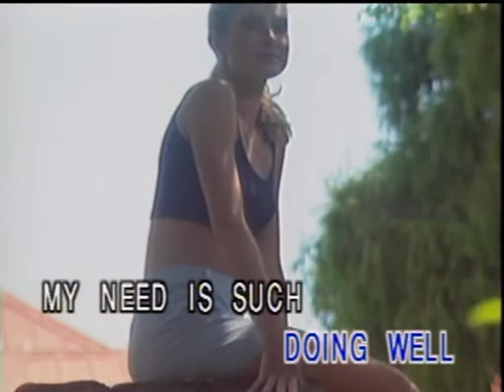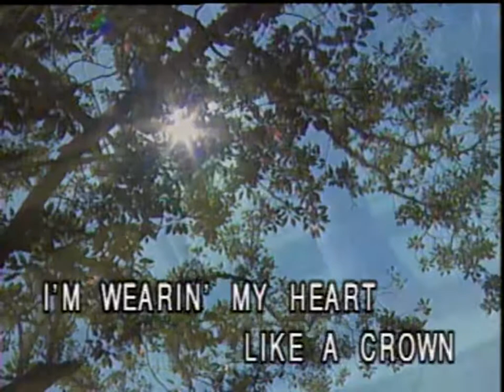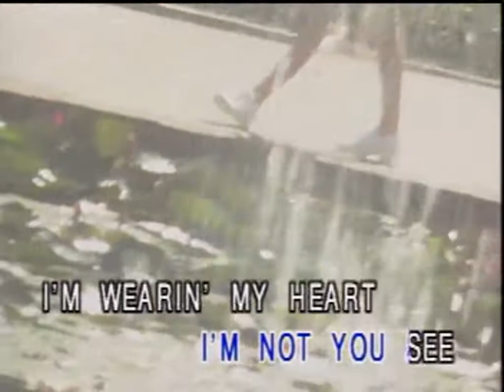(USA Karaoke) The Great Pretender - The Platters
Simple & Best KaraOK By AlbertusYusuf,Lumajang.Indonesia